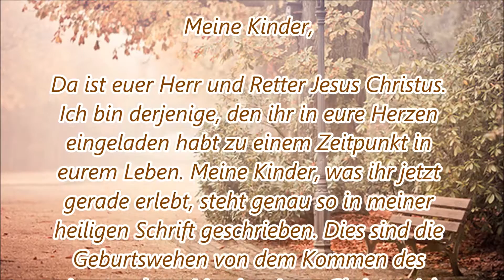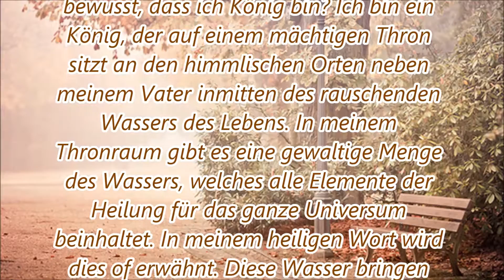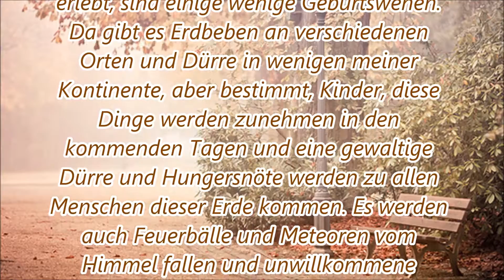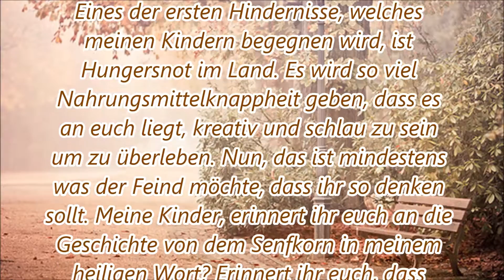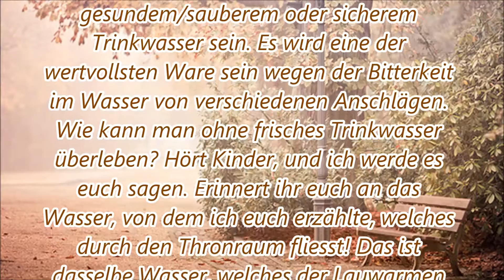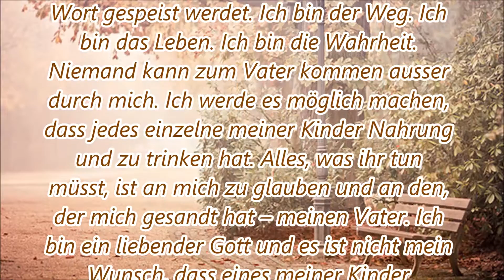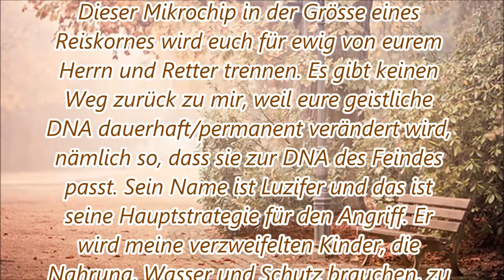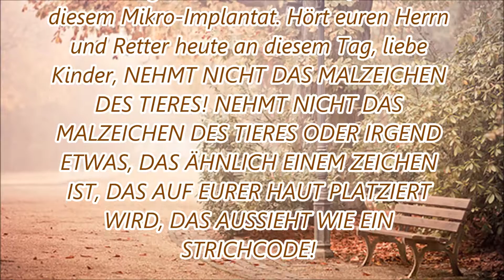Ein Brief von Jesus an die lauwarme Gemeinde - Left behind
Ein liebevoller, aufrüttelnder, aufklärender und gleichzeitig warnender Brief über die bevorstehenden Ereignisse. Niedergeschrieben von Gwendolen Rix